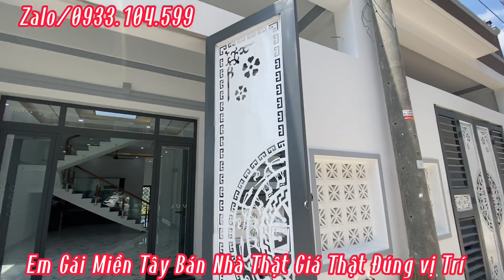Tập 385🤣Nhà Mới Xây Đường Xe Hơi|5x16,Trả Góp Giá Rẻ Đúng 1,150Tỷ Nhận nhà,Em gái miền tây nhà Thật